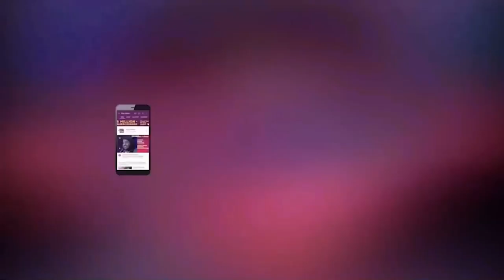What we already love about Gangubai Kathiawadi | Mirchi Shardul | Mirchi Prerna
Gangubai Kathiawadi teaser is out now but RJ Prerna & RJ Shardul list out the 5 best things from the teaser!